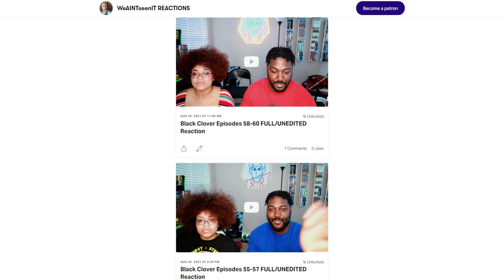Fuegoleon!!! | Black Clover Anime Episode 97-99 Reaction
black clover reaction. Episode 94-96 blind reaction. Yuno vs Rill! So We're finally getting to so what all the fuss is about regarding this show. Just gotta say that Black Clover has never really been on my radar but I kept getting recommendations from friends to watch. Hopefully these openings will intrigue me and my Fiancé and make us a fan of this show. Black Clover Episode.

0:00 Intro
4:20 Episode 97 Reaction
17:37 Episode 97 Thoughts
20:28 Episode 98 Reaction
33:33 Episode 98 Thoughts
36:43 Episode 99 Reaction
50:36 Final Thoughts